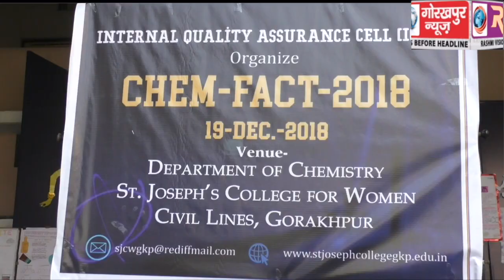सेण्ट जोसेफ कालेज के रसायन शास्त्र के छात्राओं ने लगाया पोस्टर प्रदर्शनी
सेण्ट जोसेफ कालेज के रसायन शास्त्र के छात्राओं ने लगाया पोस्टर प्रदर्शनी, रोजमर्रा के जीवन मे केमिकल के उपयोगिता के प्रति किया जागरूक।